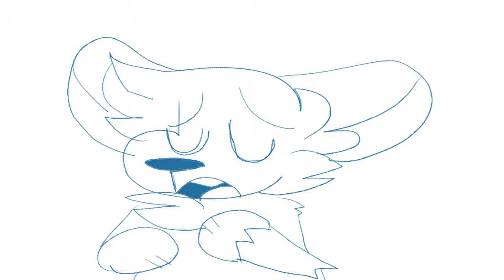so where i have been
drama drama drama drama :rage: